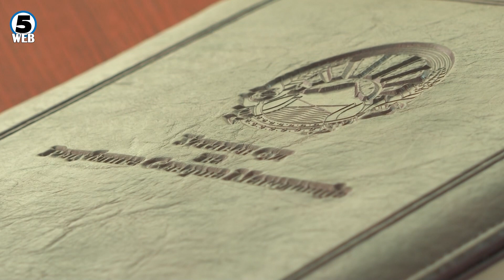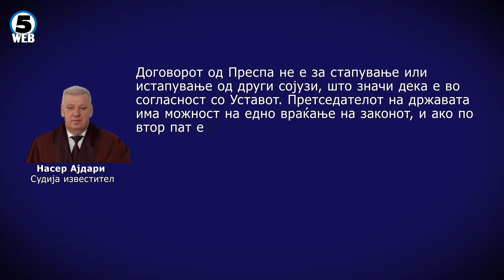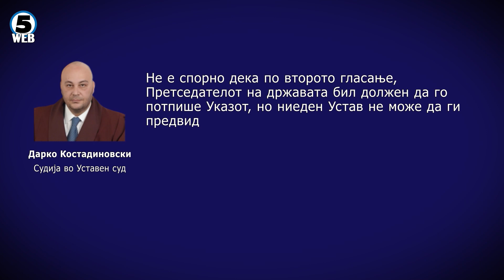Уставниот суд одлучи да не поведе постапка за Преспанскиот договор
Уставниот суд цени дека Указот не содржи правни норми, не е пропис и е дел од процедурата и Уставниот суд кога укинува или поништува закон, указот не се укинува посебно.